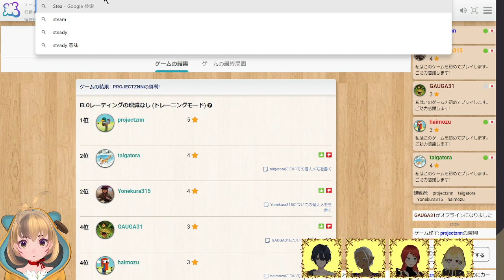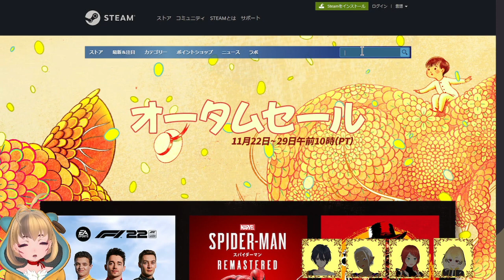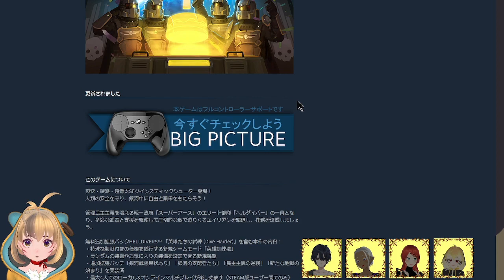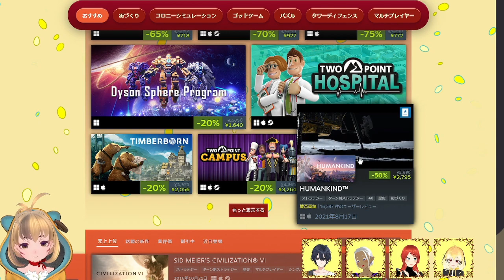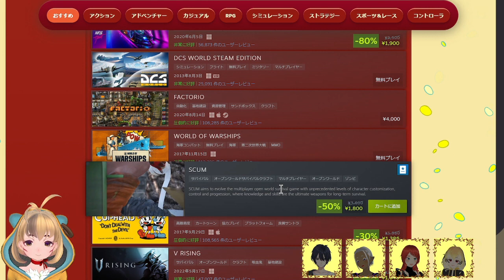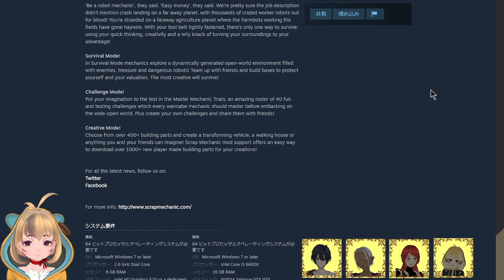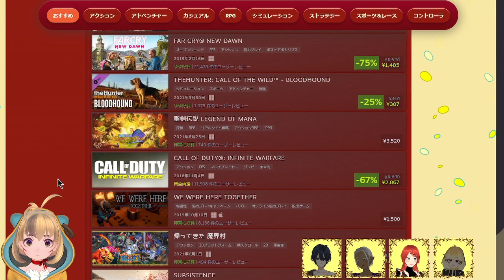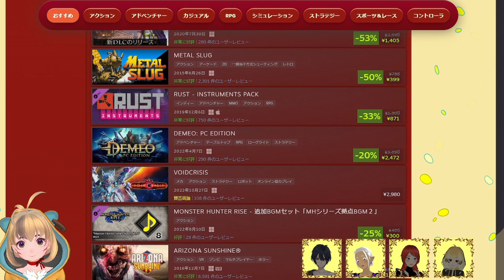ロアル建設 ごらく部：Steamセールを物色するだけ